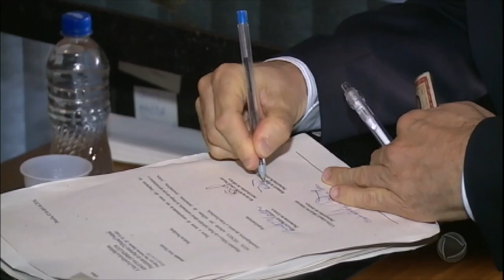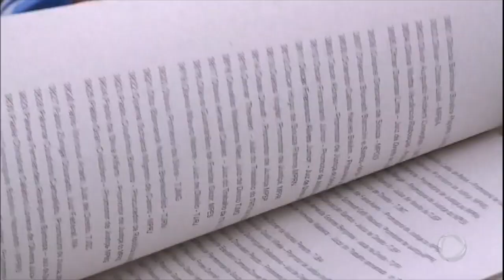Abaixo-assinado pede prisão de Lula ao STF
O abaixo assinado com cerca de 5 mil assinaturas de juízes, procuradores e promotores foi protocolado no Supremo Tribunal Federal para tentar sensibilizar os ministros que definirão nesta quarta-feira (4) se o ex-presidente Lula pode ser preso.